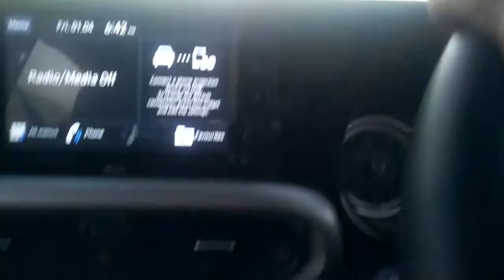गाडीची आवड असणारा मुलगा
😊👍सुर्यांश कार चालवतोय😊